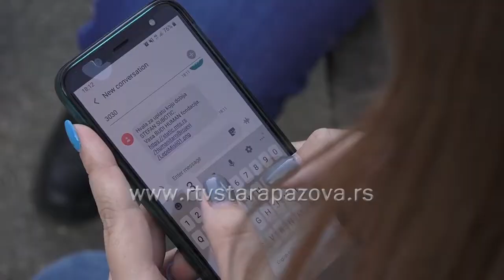Pošalji SMS 360 na 3030 pomozimo Stefanu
Stefanu Subotiću iz Stare Pazove sledi nova terapija u Nemačkoj koja mu može pomoći u izlečenju. Potrebno je da se ujedinimo i pošaljemo svi 360 na broj 3030 i doprinesemo bar malo njegovom srećnijem životu.